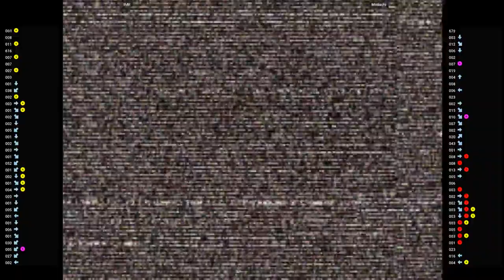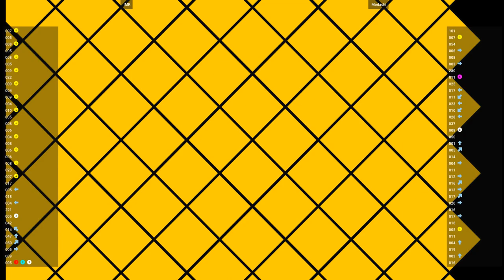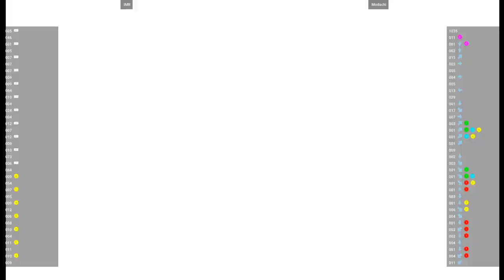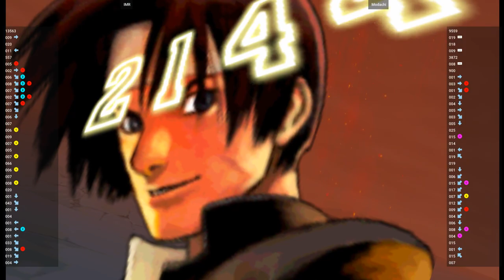CVS2 🕹 IMR VS Modachi